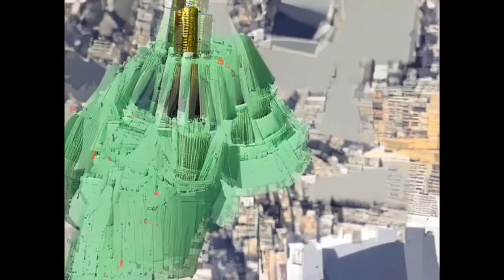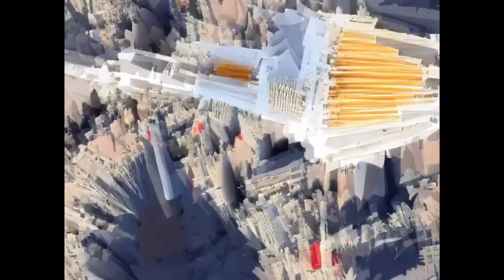warp flow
two neutrons, AI generated videos and various effects used